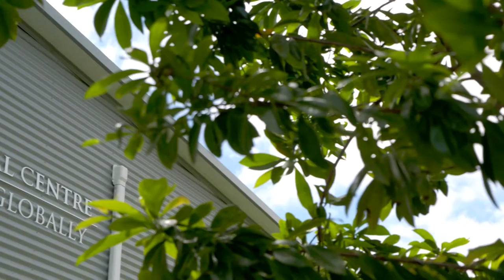Andy's Gold Coast Story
Andy is from Malaysia and started his education journey at Helensvale State High, before graduating from Griffith University with a Bachelor of Engineering (Honours) in Mechanical Engineering and is now working in his chosen engineering field. Here’s his Gold Coast story.